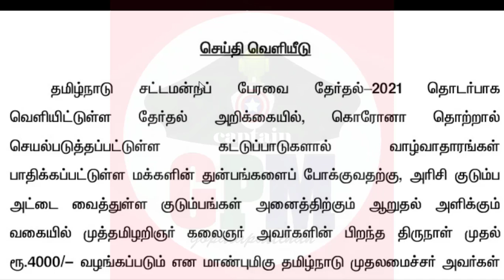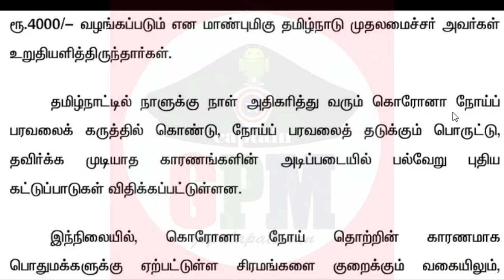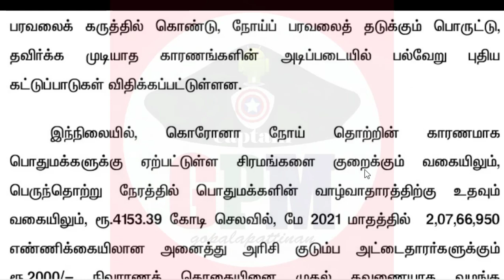தமிழக அரசு அதிரடி உத்தரவு புதிய ரேசன் அட்டைக்கு நிவாரண நிதி அறிவிப்பு MK. Stalin முதல்வர் விளக்கம்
அவசர செய்தி; தமிழக அரசு அதிரடி உத்தரவு புதிய ரேசன் அட்டைக்கு நிவாரண நிதி அறிவிப்பு M. K. Stalin
CAPTAIN GPM